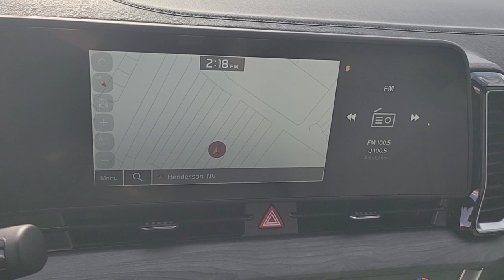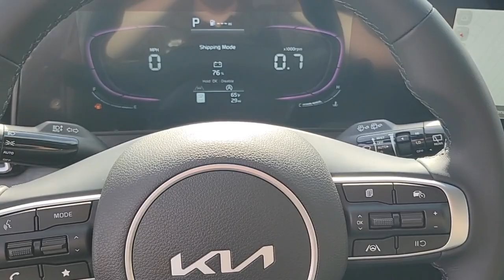2024 KIA SPORTAGE Henderson, Las Vegas, Bullhead City, Centennial, St George, NV G1015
Ebony Black New 2024 KIA SPORTAGE X-LINE available in Henderson, Nevada at Towbin Kia. Servicing the Las Vegas, Bullhead City, Centennial, St George, NV area.

Towbin Kia
260 N Gibson Rd

2024 Kia Sportage X-LinebrbrbrAWD.brbrShop Local. Buy Online. Be Safe. Drive Happy. Towbin Kia is the number one Kia dealership in Las Vegas for a reason. We have the highest rated and reviewed customer service and the most convenient ways to shop for your New Kia or Used vehicle. Whether youre shopping online or in-store or need a friendly mechanic from our highly rated Service department - our mission is to make the process easy and enjoyable. We create happy customers for life! With Towbin Kia you get the best online experience without sacrificing the local friendly service from experts right here in your community. As your local Kia Dealership in Las Vegas we bring you the best online and in-person experience possible. Towbin Kia is offering exclusive Benefits to order or reserve a brand-new Kia. Rest assured Towbin Kia adds these protections specifically for you so you can have the peace of mind knowing you are protected throughout the entire buying process. 5 Reasons to Reserve Yours Now! Guaranteed Lowest Price Guaranteed 100% Incentive Protection Guaranteed 100% Satisfaction Guaranteed 100% Financing Guaranteed Delivery Dates Certain terms and conditions apply see Towbin Kias website under Pre Order Advantage to learn more about our program for you.brbr23/26 City/Highway MPGbrEbony Black 4D Sport Utility I4 AWD 8-Speed Automatic
Axle Ratio: 3.648,Wheels: 19 Gloss Black Alloy,Heated Front Bucket Seats,Premium Leatherette Seat Trim,Radio: AM/FM/HD Audio System,Sage Green Interior Color Package,X-Line Premium Package,Carpet Floor Mats X-Line,Cargo Net Hybrid w/o Audio,Smart Power Liftgate,4-Wheel Disc Brakes,6 Speakers,Air Conditioning,Electronic Stability Control,Front Bucket Seats,Front Center Armrest,Navigation System,Spoiler,Tachometer,ABS brakes,Alloy wheels,Automatic temperature control,Brake assist,Bumpers: body-color,Delay-off headlights,Driver door bin,Driver vanity mirror,Dual front impact airbags,Dual front side impact airbags,Emergency communication system,Four wheel independent suspension,Front anti-roll bar,Front dual zone A/C,Fully automatic headlights,Heated door mirrors,Heated front seats,Illuminated entry,Leather steering wheel,Low tire pressure warning,Occupant sensing airbag,Outside temperature display,Overhead airbag,Overhead console,Panic alarm,Passenger door bin,Passenger vanity mirror,Power door mirrors,Power driver seat,Power steering,Power windows,Rain sensing wipers,Rear anti-roll bar,Rear seat center armrest,Rear side impact airbag,Rear window defroster,Rear window wiper,Remote keyless entry,Roof rack: rails only,Security system,Speed control,Speed-sensing steering,Split folding rear seat,Steering wheel mounted audio controls,Telescoping steering wheel,Tilt steering wheel,Traction control,Trip computer,Turn signal indicator mirrors,Variably intermittent wipers,Rear beverage holders,Compass,AM/FM radio: SiriusXM,Auto High-beam Headlights